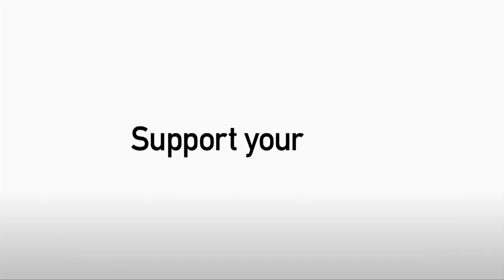Reach on his time so far with the Owls and the Barnsley clash